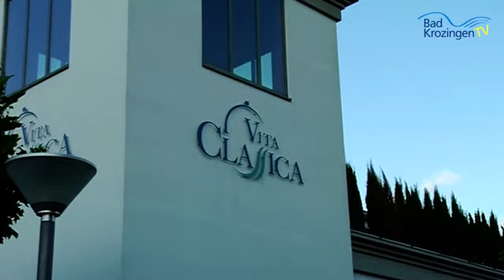Impressionen der Vita Classica Nacht 2012 in Bad Krozingen